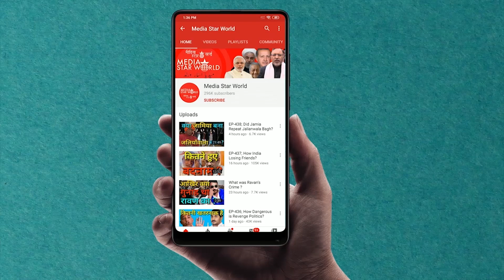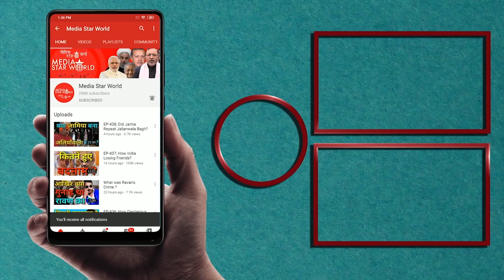EP-1745 सांसदों की पिटाई -जनतंत्र की हत्या ? Assault on Democracy in Parliament !